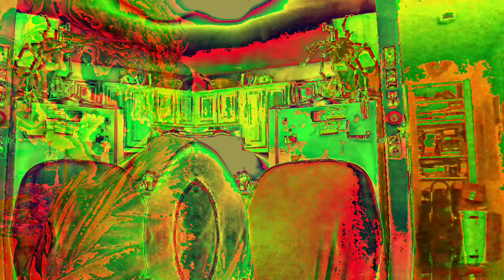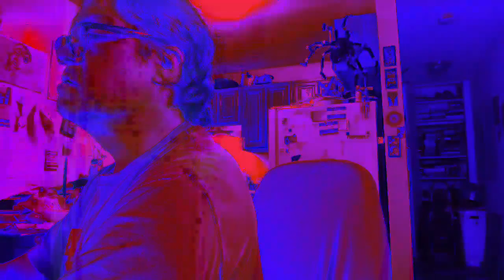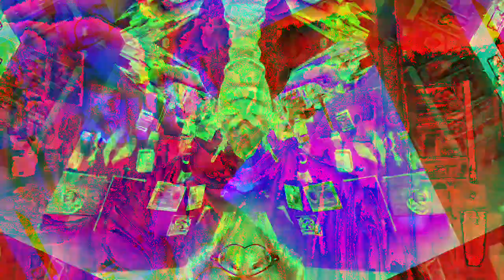[EPILEPSY WARNING] Movie 22 12 06 09h09m49s the 10 minute videos that I have made and uploaded.